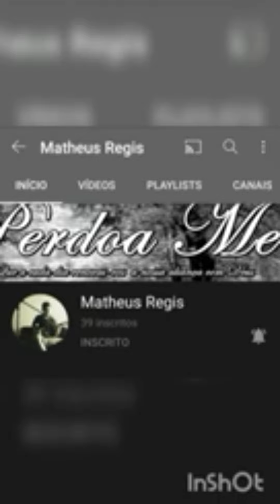Mencionando Canais Atualizado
Canais mencionados aqui são Canais grandes e de conteúdos completos de várias regiões uns que já participei outros não tanto assim

Canais do YouTube que você pode começar á
Maratonar
Mencionando Canais do YouTube aqui

Mencionando Canais com Luciano DVS Matheus
Régis Pedro Gelli GV Novelas Enaldinho LéoLéo
Moraes e Simone Sá Life Coach

Canais do YouTube Mencionados

Link aqui na descrição

Não esqueçam deste aqui também Elias Rodrigues Mota Filosofia e Música